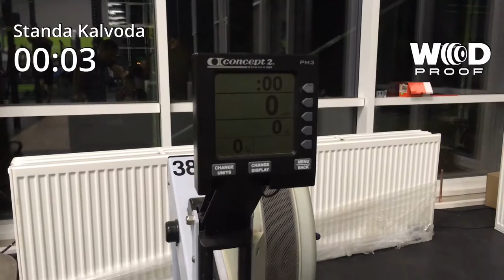Stanislav Kalvoda kvalifikace battle of Brno winter 2018